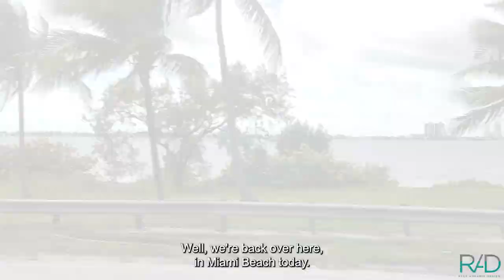2000 GALLON MIXED REEF MANGROVE ESTUARY POND IN MIAMI BEACH BY REEF AQUARIA DESIGN. PART 3.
We've come back to this project that we love, this big 2000-gallon pond. In this occasion, Jeff Turner does a more detailed explanation of the entire filtration room that keeps this magnificent marine ecosystem alive. A true window to the sea.
REEF AQUARIA DESIGN
Custom-made aquariums
JELLYFISH ART
Live pet jellyfish
CHEMI-PURE
Filtration media for maintaining
a healthy aquarium with
crystal clear water.
DELTEC USA
Superior reactors
Skimmers and
fleece filters.